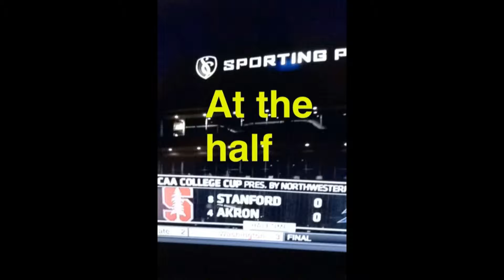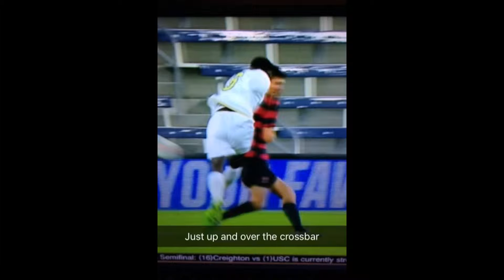Akron Zips men's soccer vs Stanford Cardinal college cup 2016